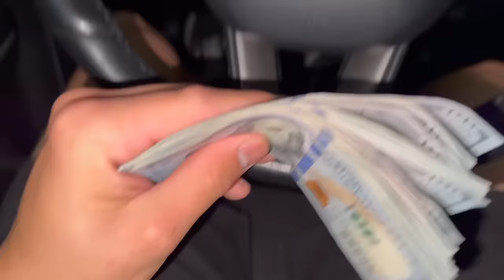Taking My 5.0 To The TRACK!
The Mustang really surprised me here! Can’t believe we hit the numbers we did🔥

DrakeBuiltPerformance.Com